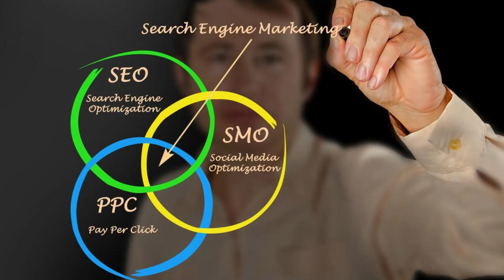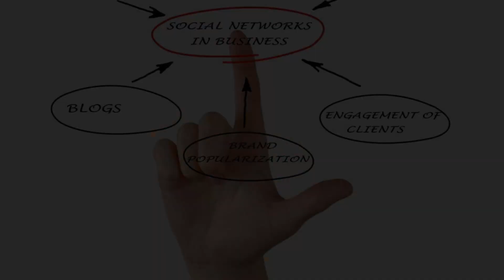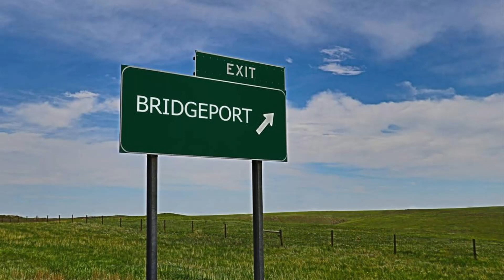High Point SEO & Marketing | Search Engine Optimization company in Bridgeport CT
Search Engine Optimization company in Bridgeport CT
High Point SEO & Marketing

High Point SEO & Marketing is the foremost authority on search engine optimization (SEO) in Bridgeport, CT. Specializing in elevating online visibility for businesses throughout the town, the agency excels in navigating the nuances of diverse local markets. From the competitive landscape of Downtown Bridgeport, where they optimize businesses for top search engine rankings amidst a vibrant mix of restaurants, boutiques, and entertainment venues, to the artistic and eclectic Black Rock neighborhood, a popular destination for both locals and tourists, High Point tailors SEO strategies to meet the unique needs of each area. Additionally, their targeted campaigns extend to the East Side and the North End, catering to the diverse businesses in these regions. With a comprehensive understanding of the Bridgeport market and a commitment to delivering effective SEO solutions, High Point SEO & Marketing is the go-to agency for businesses seeking to enhance their online presence in Bridgeport, CT.